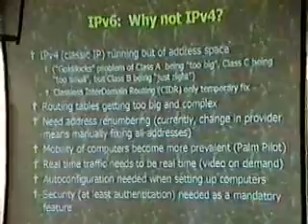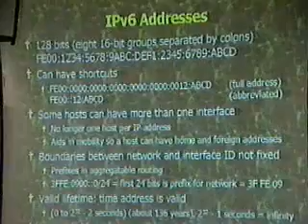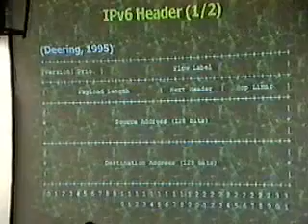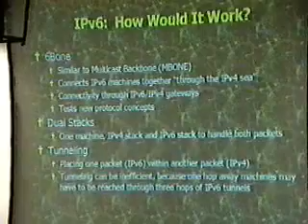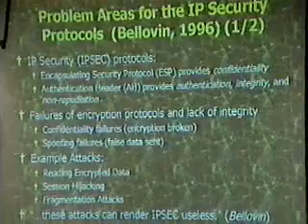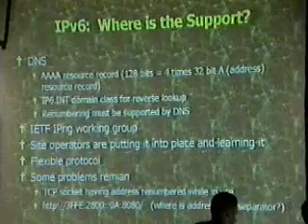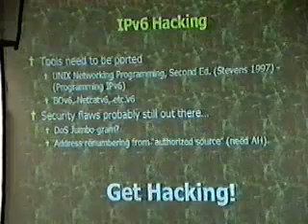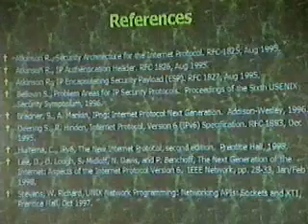DEF CON 7 Hacking Conference Presentation By Dr.Byte - IPv6